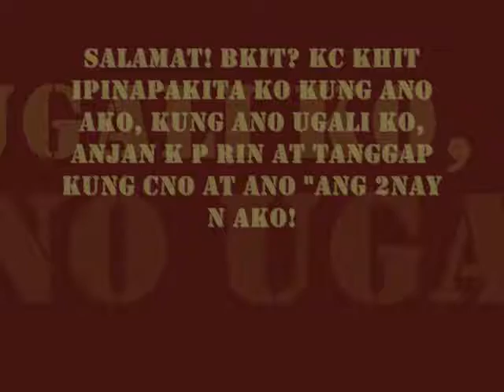(CNC) Cavite Notorious Clan *2011*